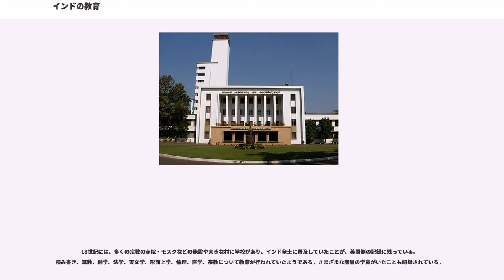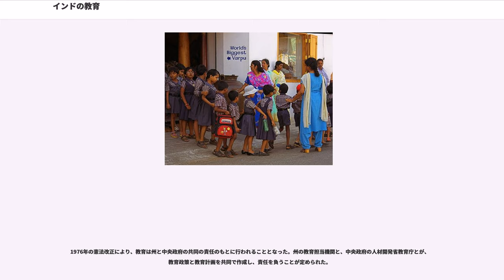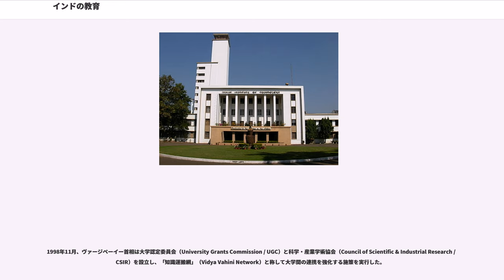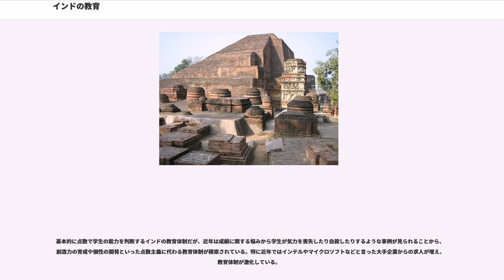インドの教育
インドの教育（インドのきょういく）として、この項目ではインドにおける教育を解説する。

インドの教育は古くからの伝統を持つが、現在行われている教育は伝統的なものからかなり離れている。インドには、世界でも一定の評価を得ている大学がある一方で、識字率100%を目指した初等教育の試みは長い間の試練を経験している。貧しい子供たちを学校に継続して通わせる努力、そして非都市部における教育の水準を保つ努力が継続されてきた。しかし、初等教育における国民皆教育は、これをほぼ達成しているケーララ州を除き、全インド的に見れば達成は未だ困難な状況にある。このため、初等教育から高等教育まで、すべての水準の教育に政府が強力な財政的支援を行っている。

インドの学校制度は、就学前教育（preprimary）、初等教育（primary）、前期中等教育（middle）、後期中等教育（secondary / high school）、高等教育（higher levels）に分けられている。就学前教育には下級幼稚園と上級幼稚園があり、基本的な読み書きが教えられる。初等教育を受け持つ小学校には、6歳から11歳までの児童が通っており、第1学年から第5学年により構成される。中等教育を受け持つ中学校には、11歳から14歳までの生徒が通い、第6学年から第8学年により構成されている。後期中等教育を受け持つ高等学校（secondary school / high school）は、14歳から18歳までの生徒が通っており、第9学年から第12学年により構成されている。インドの高等教育は、インド技術学校などの専門学校、単科大学、総合大学により、分野を特化した教育を受ける機会が与えられている。

インドの学校は、以下の機関の管轄下にある。

上記の管轄下にない学校として、インターナショナル・スクールが挙げられる。これは欧米の教育課程に沿った教育を施す学校であり、主に移民の子女やインドの裕福な家庭の子女が通っている。ただし、試験はCISCEの定めたものに合ったものが行われる。

第八次五カ年計画において、初等教育の普及という目標は、「機会の普及」「継続の普及」「修学の普及」という三つの重点事項に分けて計画された。機会の普及とはどの子供にも教育を受ける機会が与えられるようにすること、継続の普及とは子供たちが継続して教育を受けるようにすること、修学の普及とは教育を継続して受けて課程の修了まで通学するようにすることである。この計画の結果、インドの非都市部において小学校および上級小学校の設置が行われ、2000年末には小学校が児童の自宅から1km以内にある比率が94%になり、また上級小学校が3km以内にある比率が84%になった。また、指定カーストや指定部族、そして女子の小学校および上級小学校への就学が、第一次五カ年計画当時に比べると劇的に改善した。1950年度に小学校へ就学する児童は310万人に過ぎなかったのに対し、1997年度には3950万人になった。また、小学校および上級小学校の数は、1950年度には22万3000校であったのに対し、1996年度には77万5000校となった。2002年度の6歳から14歳までの児童の就学率は82%であり、インド政府は2010年度までに100%を達成する計画である国民皆教育戦略（सर्व शिक्षा अभियान : Sarva Shiksha Abhiyan）を展開中である。

この他にインド政府が採っている初等教育政策には、以下のようなものがある。

インドの主要都市には、国民の大多数である労働者の家庭を対象とした公立の高等学校が数多く設置されている。教育はその学校が設置されている地方の言葉により行われるが、特に大都市においては英語により授業が行われる学校もある。公立の高等学校は政府から充分な助成金を得ており、また教科書やノート、その他の文房具まで支給される場合もある。州が定める教育課程に従って教育が行われる。

一方、後期中等教育を行う私立の学校も、数多く存在する。この場合、州の教育課程に従う場合もあるが、何らかの国際的な資格基準に合った独自の教育課程を有するものもある。水準の高い高等学校は、修了すると多くの場合、国際バカロレア資格やAレベルなどの国際的な修了資格も取得できる。

インドにおいては、人材開発省の指導により、高等教育の整備が強力に促進され、組織された。「中央大学」（Central universities）と呼ばれる18の国立大学があり、その他の大学は...